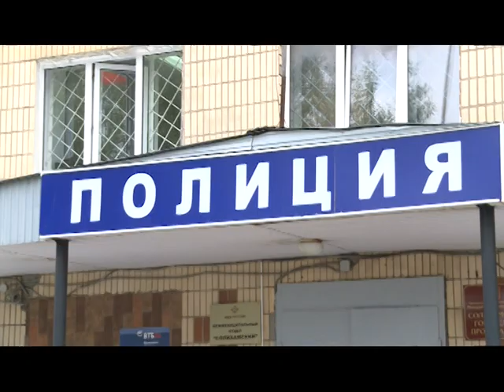15 09 2015 Новый взгляд Трагедия на охоте